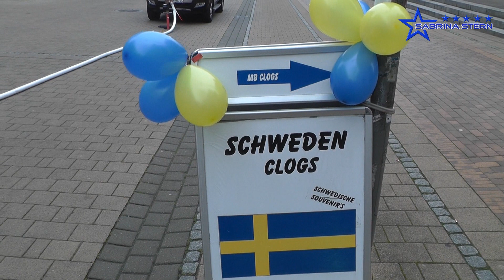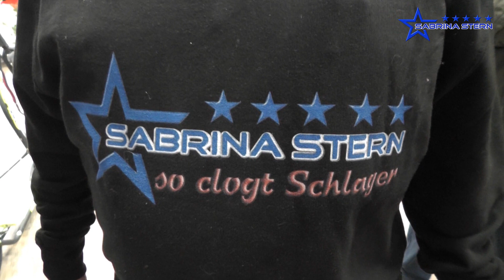Sabrina Stern als Stargast bei MB Clogs - Sabrina Stern as featured artist at MB Clogs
Sabrina Stern als Stargast bei der Eröffnung des neuen MB Clogs Store in Rostock
Sabrina Stern as featured artist at the opening of MB Clogs Store in Rostock